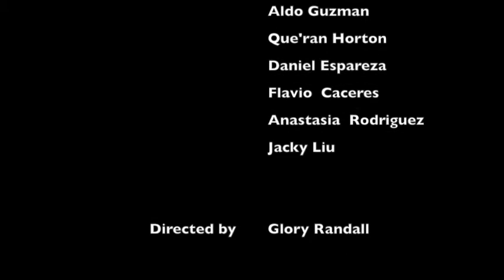Louis Valentine BGC Afterschool Matters Peacemakers Program Documentary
The ASM Peacemakers Program located at the Louis Valentine Boys and Girls Club in Chicago, IL.